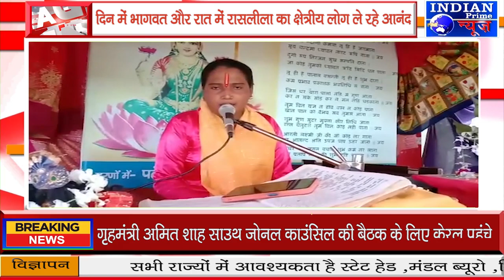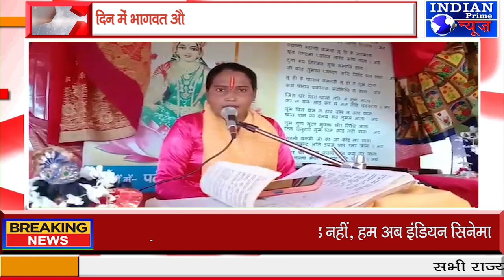IPN NEWS - 15 सितंबर को होगा विशाल भंडारा !